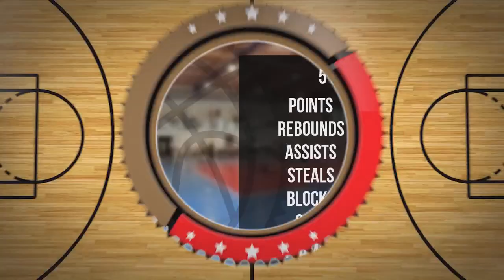Daniel Czaplicki Player Mixtape DC106R Brodnica 2024